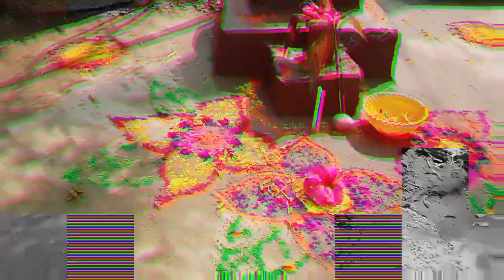Holi Special ❤|| বাড়িতে করলাম দোল পূজো 🥰|| My First Vlog On YouTube😍|| Jaanporan Vlog ❤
Hello Friends
ajker vlog ta Holi special vlog abong barite dol pujor vlog ai video te holir alpona akar cesta korexi jodi valo lage video ti tahole obossoi like, share o subscribe korte vulo na 🥺🥺

your query,,,,
Holi special vlog
happy Holi
daily vlog
family vlog
Holi with family
My first Vlog
Mere first vlog
My first Vlog on YouTube
My 1st Vlog YouTube
My 1st Vlog YouTube 2022
Vlog
Jaanporan vlog
My first vlog thamnail
How do i caption my first YouTube video
What should i write for my first youtube video
What should I say when I start my YouTube video
What should I say in introduction

music ~ no copyright song | bangla

***My insta id _jaan.poran
My shorts video _ Jaanporan
Fb page _pri biswas ***